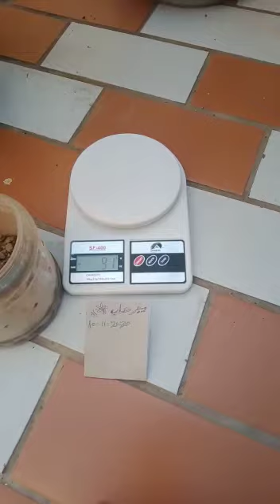53g Black Scorpion